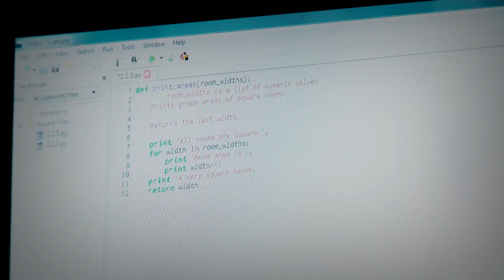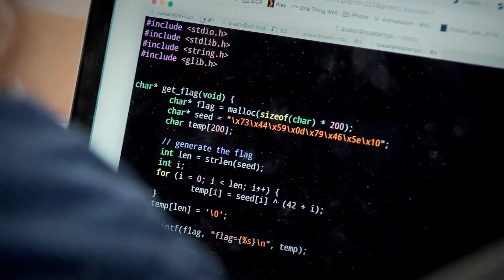Why K-12 Computer Science Education?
At NGA's 2022 Winter Meeting, Arkansas Governor Asa Hutchinson showed this video as an introduction to his NGA Chairman's Initiative.